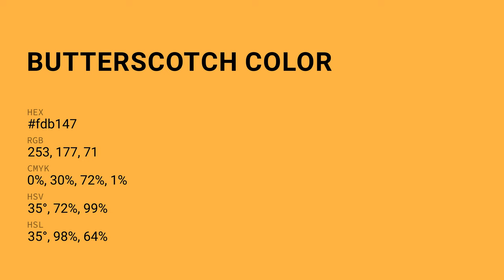Butterscotch color fdb147 hex Cool Yellow color fdb147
What color is Butterscotch ? fdb147 hex, Cool Yellow color fdb147

Hex fdb147 Color Code is also known as Butterscotch color

Hex fdb147 Color code in RGB color code model is created after adding 99.22% red color, 69.41% green color and 27.84% blue color.
Hex fdb147 Color code in CMYK color (process color) code model is generated after subtraction of 0% cyan, 3% magenta, 72% yellow, 01% black.